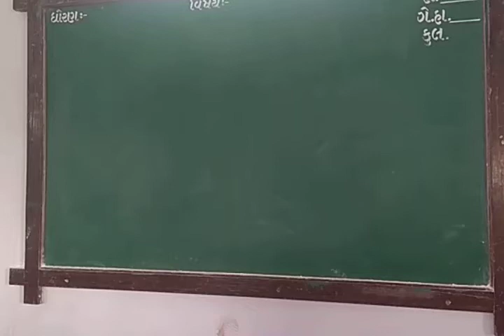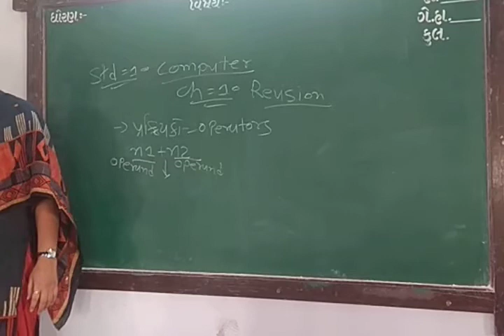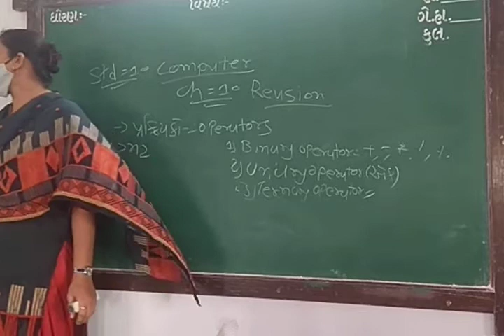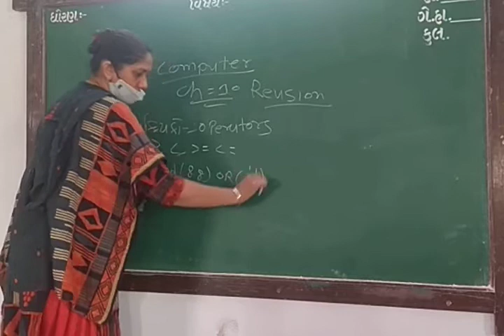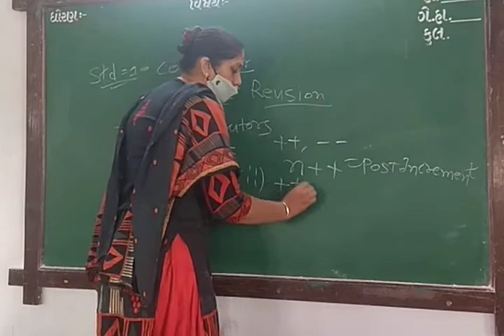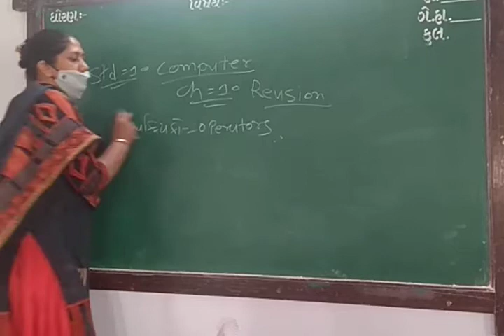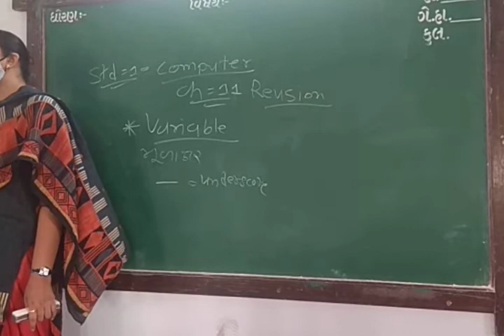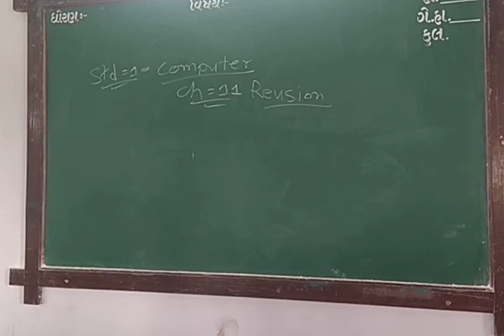GUJ MED STD 10 SUB COMP CH 11 REV